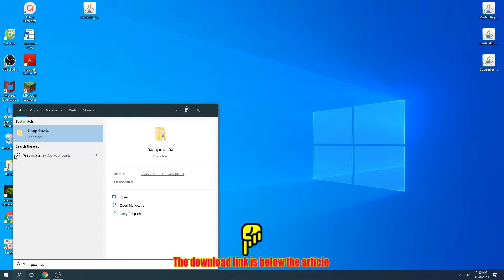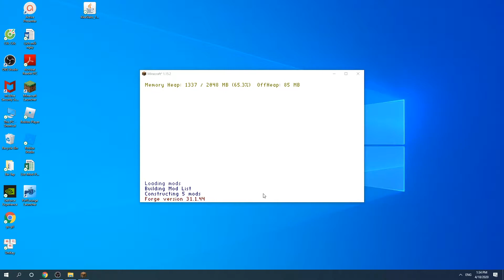How To Download & Install MysticalLib 1.15.2/1.14.4 For Minecraft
Download MysticalLib 1.15.2/1.14.4 for free. This video shows you how to install MysticalLib 1.15.2/1.14.4 For Minecraft.
MysticalLib 1.15.2/1.14.4 is a library mod to make annoying modding tasks easier. Fairly simple in concept but very handy in reducing hassle. This library used by the Mystical Mods (Embers, Roots, Blockcraftery and more).
How to install MysticalLib 1.15.2/1.14.4:
On mac open finder, hold down ALT and click Go then Library in the top menu bar. Open the folder Application Support and Install MysticalLib 1.15.2/1.14.4 for Minecraft.